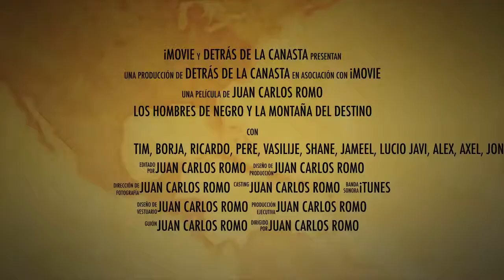La Montaña del Destino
Vamos, vamos, marea negra, que el @CDBILBAOBASKET empieza en 23 días su "Montaña del Destino". ¿Estáis listos para subirla junto a ellos?